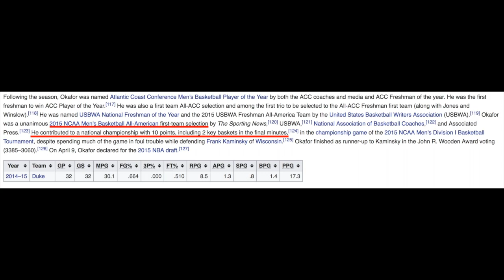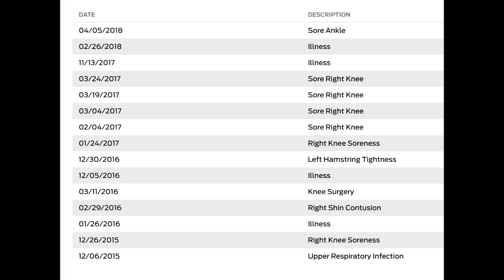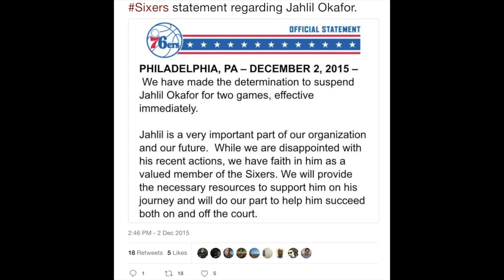Free Jah? STUNTED GROWTH Jahlil Okafor